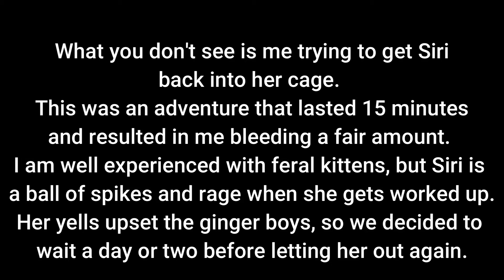HP Fosters Day 3: Meet Siri.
Episode 2, Day 3. Two days after getting Fred and George, Siri was caught and passed over to us to tame her and nurse her back to health. She's a very different temperament to the boys - she's a real spitfire!
She made quick friends through the window with my boy Alex, though. Alex can't come in because Siri hasn't had her vaccinations yet and could get sick very easily.

Rescued by Kittycat Rehoming Wairarapa, who paid for all food, litter and medical care.